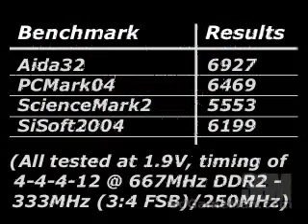#493 - OCZ DDR2 PC2-5400 Performance Series Memory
OCZ DDR2 PC2-5400 Performance Series Memory